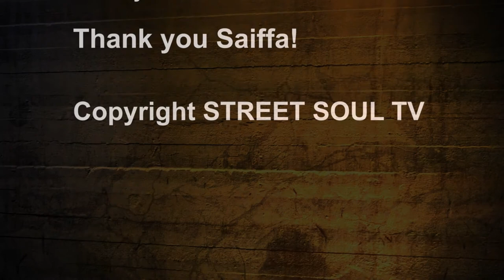Saiffa "Saturday Breaking" - Street Soul TV Special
PRESS CC for ENGLISH SUBTITLES!

We interviewed Mikko Björk about Saiffa's "Saturday breaking" Jam.

Camera: Hiski Hämäläinen
Sound: Topi Lehtinen
Edit: Hiski Hämäläinen & Anssi Saviluoto